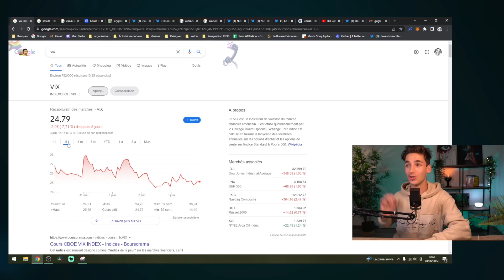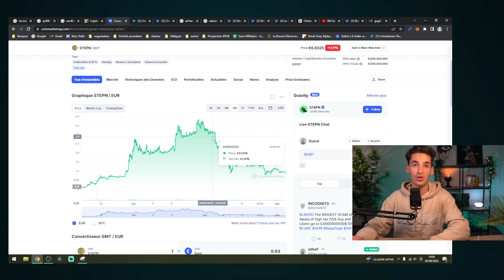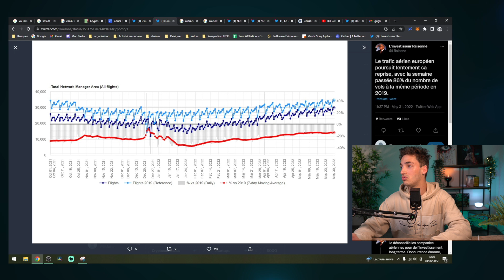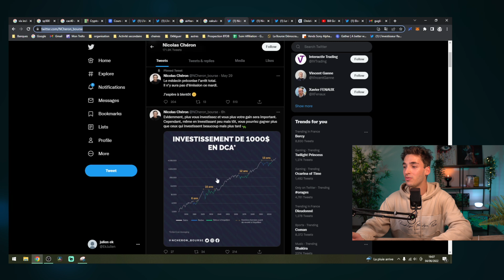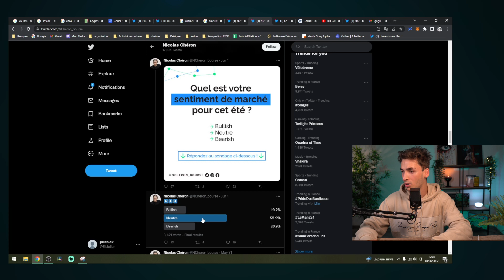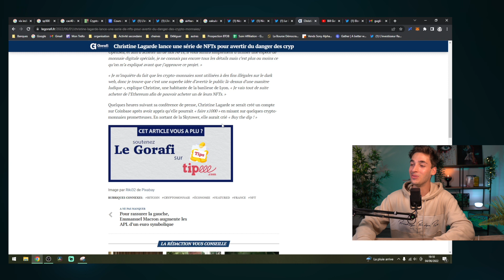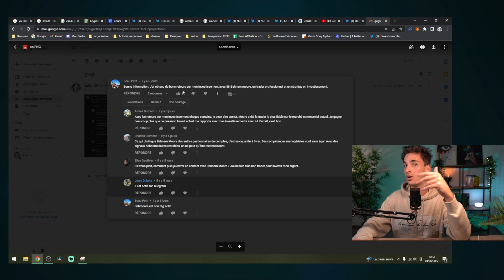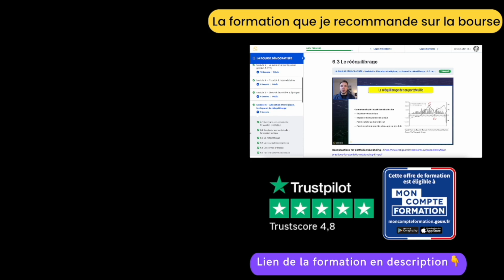💰BILAN de la SEMAINE au niveau des marchés ( FIN DE STEPN ? NFT CHRISTINE LAGARDE 🤷‍♂️)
💰Bilan de la semaine au niveau des marchés boursiers et du marché de la crypto (STEPN, INDICES)

🎓 La formation de référence que j'ai suivi sur l'investissement en ETF de Matthieu Louvet :

00:00 Introduction
00:11 Sujet
10:51 Conclusion

Les trois plateformes que j'utilise pour investir chaque mois :

(🎁 Plans d'investissement programmé GRATUIT)

(🎁 50€ offerts à l’ouverture du compte)

(🎁 25 $ en BTC offerts après un dépôt de 100$ )

Toutes les informations que je donne dans mes vidéos représentent mon avis et ce que je pense à titre personnel.

Je ne suis pas un conseiller financier ou un professionnel et vous devez savoir qu'investir son argent comporte des risques de perte dont vous êtes le seul responsable.

Vous trouverez ci-dessous des études de l'AMF qu’il est pour moi nécessaire d’étudier avant de commencer à investir en bourse :

Étude sur le comportement des investisseurs particuliers pendant la crise Covid-19

Étude des résultats des investisseurs particuliers sur le trading de CFD et de Forex en France :